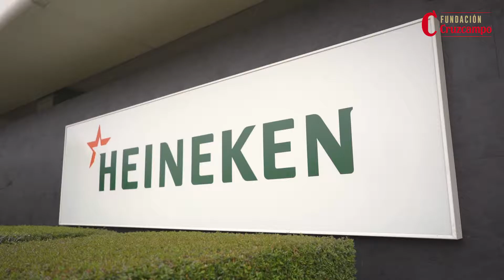La experiencia de SmartMonkey en Retos HEINEKEN | IV edición RED INNprende